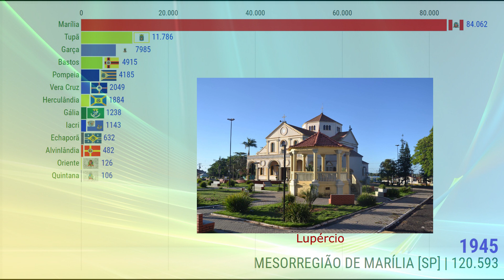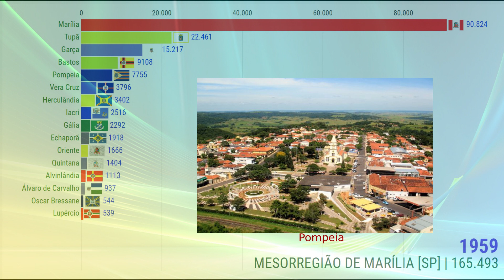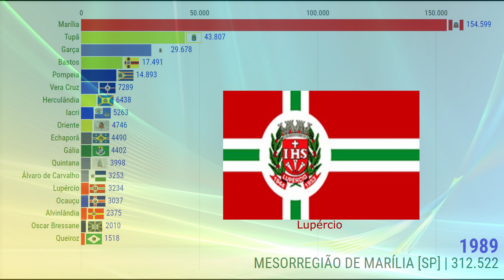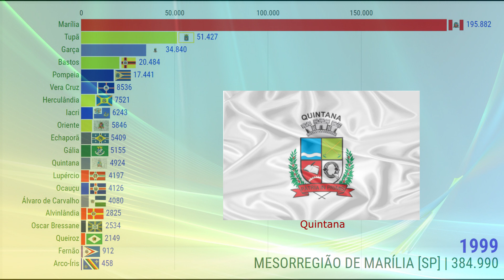São Paulo | Mesorregião de Marília (1923-2020)